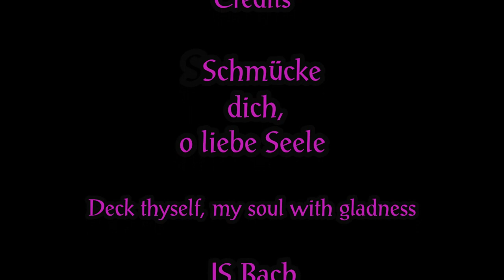Schmucke dich, o liebe Seele, JS Bach, BWV 654. Jay F. Hunstiger, Rodgers Artist 599.